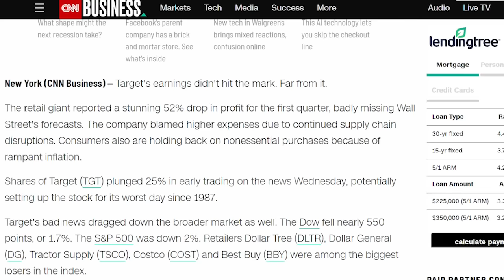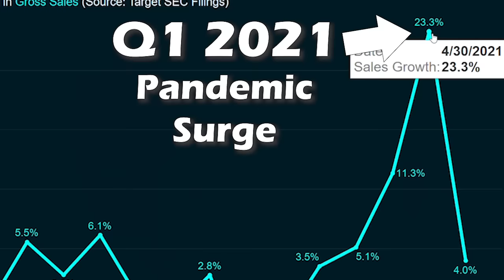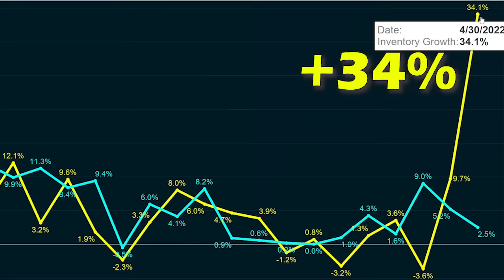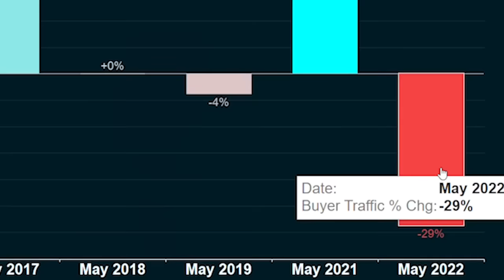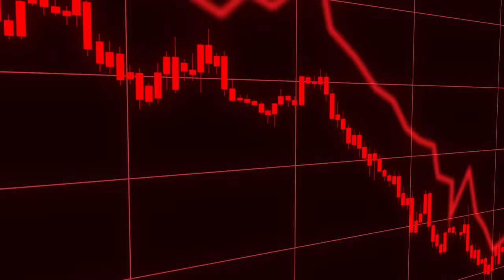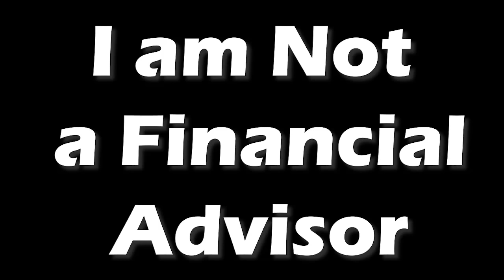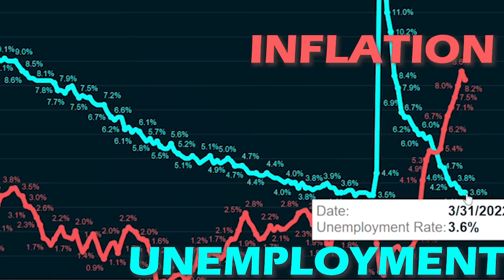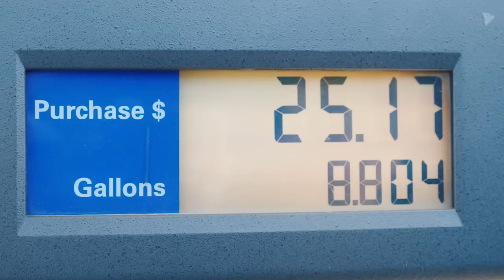SELL EVERYTHING. Economic Crash Just Started. (look at TARGET EARNINGS)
Terrible Earnings Reports from Target & Walmart indicate that an Economic Crash is Imminent. Sell Everything Now while you still can.

Target & Walmart are two bellwethers of the US Economy and Stock Market. And they just reported awful Earnings. Profits crashed while inventory stockpiles surged. This indicates that the American Consumer is cutting back on spending and that the US Economy is heading towards Recession.

This Recession will likely pop the simultaneous Asset Bubbles that are raging across the Stock Market, Crypto Market, and Housing Market. Which is why I believe it is a good time to sell Assets and stockpile cash.

The Housing Market is also facing a slowdown. The National Association of Homebuilders just reported a 29% drop in homebuyer traffic of newly constructed homes. Just as Homebuilders across America are building a record amount of new homes (over 1.6 Million). Just like Walmart & Target - Homebuilders overacted to increased demand during the pandemic and are now building up too much inventory.

The combination of a likely Recession and declining physical good prices is exacerbated by the Monetary Tightening done by the Federal Reserve and Jerome Powell. Interest Rates are going up while Money Printing is now over. That likely means more economic pain ahead.

Will the Government step in to stop the Market Crash? While it's difficult to predict, I suspect the answer is no. Because the current high inflation environment mixed with record low unemployment rates means that the Federal Reserve is mandated to pursue Price Stability. Which means that it's likely that Interest Rates will rise until inflation comes down and unemployment goes up.